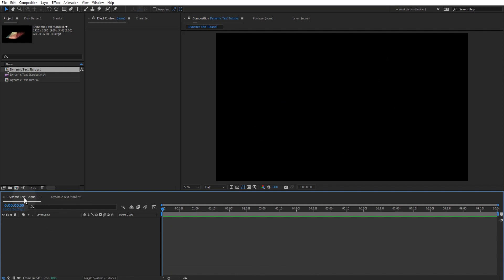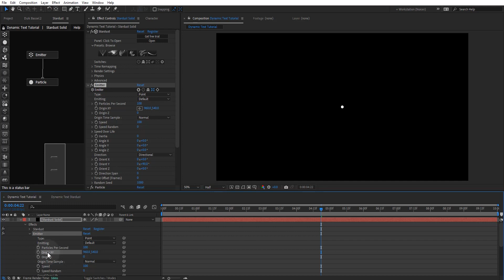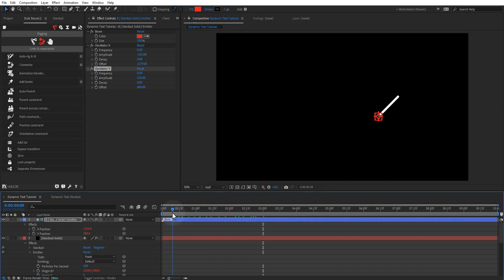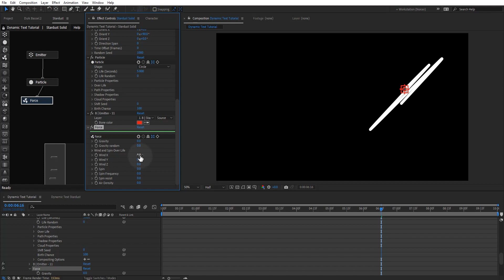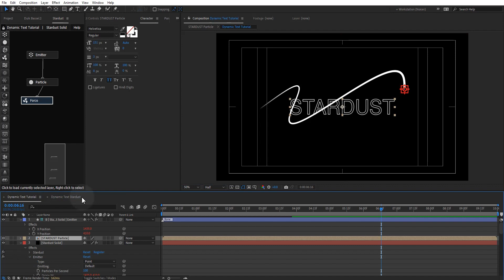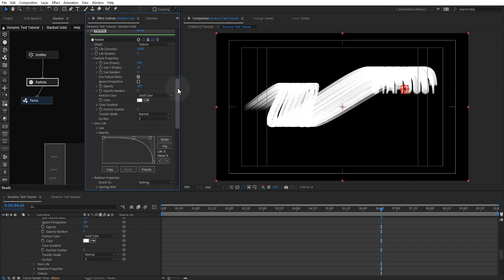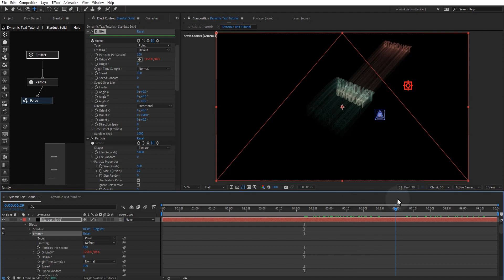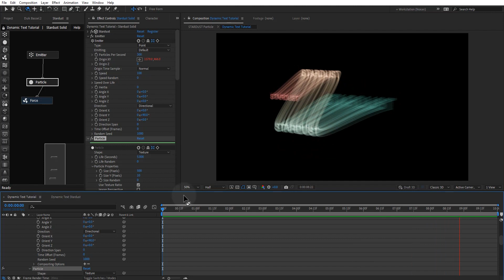Create a Dynamic Write On Effect with Stardust in After Effects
Kevin Snyder shows how to use Stardust along with a variety of tools such as Quick Menu, Duik Bassel, Auto Crop 3, and a free oscillator script to create a very cool text write-on animation in After Effects.